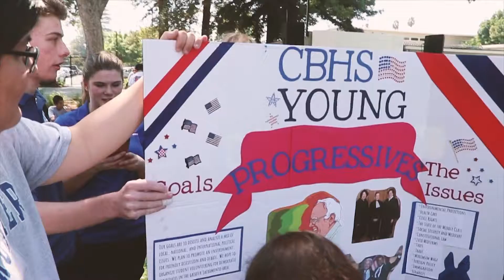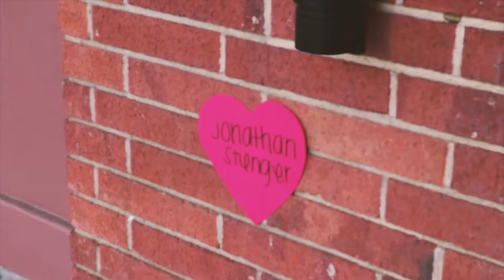End of year recap